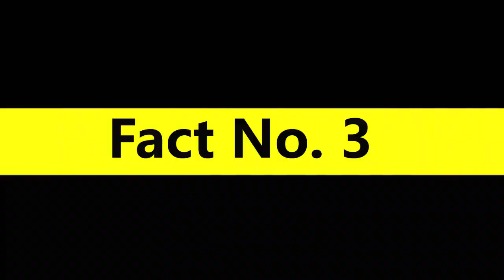Top 12 Facts of Two Face (Hindi)